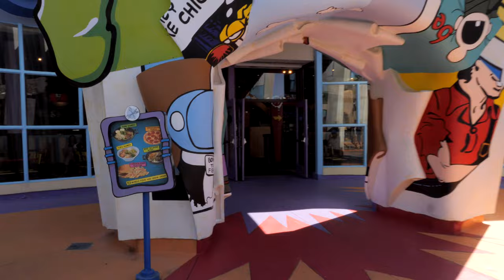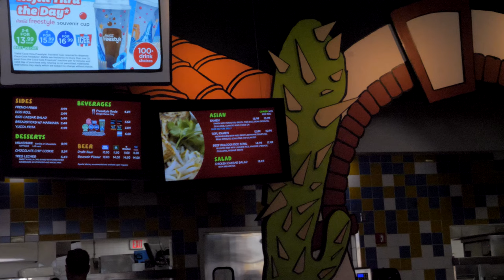Islands of Adventure 2022 | Poseidon's Fury, Velocicoaster & Comic Strip Cafe!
We are back once again at Islands of Adventure (no clue why I said THE Islands of Adventure in the intro, weird) and finally experiencing Poseidon's Fury for the first time since 2017! It's really been that long and it was such a fun experience that reminded me of the type of attractions the Orlando parks used to have back in the day (I'm looking at you MGM Studios of the 90s). The actor really made the experience what it was and some of those set changes were superb!

Moving on from the Lost Continent, we head over to Velocicoaster, my favorite roller coaster in recent memory. From the theming to the ride layout and all that sweet sweet airtime, I can't say no to it. I also can't so no to taking photos and videos of it every time I go visit.

Last stop was at the Comic Strip Cafe, where I decided to check out their newly revamped menu which includes ramen and yucca fries! The yucca fries were a complete surprise. I didn't expect them to be so good. The ramen was so so but I wouldn't be upset if I had it again. Beats top ramen any day!

Gear:
Panasonic G9